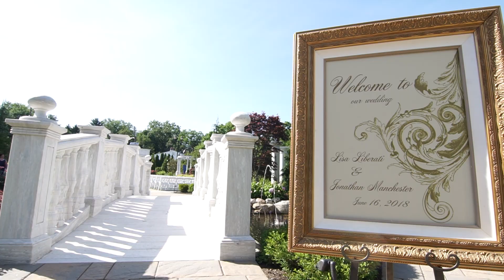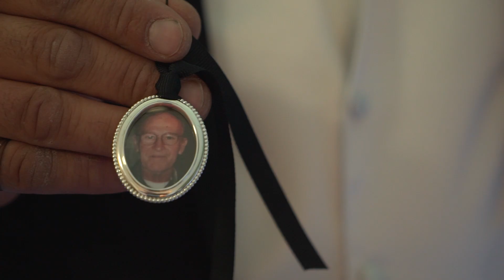Lisa & Jonathon's Wedding Day Highlights